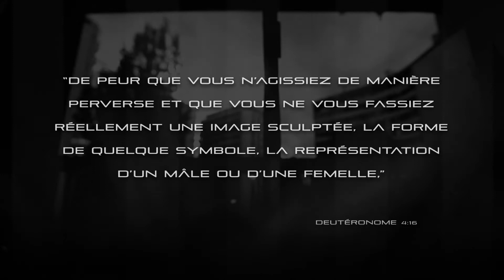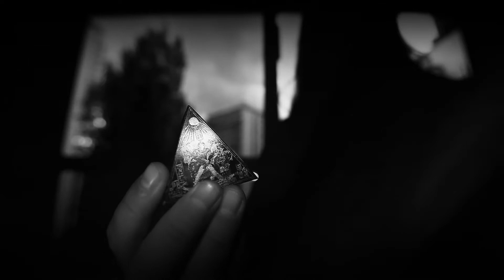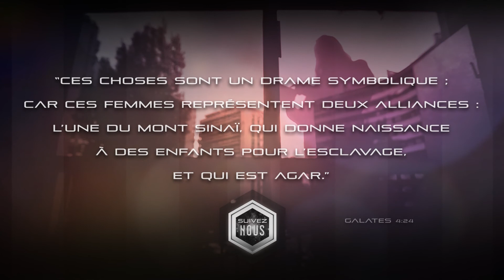Attlass [S5T7] ADORATION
Attlass [S5T7] septième testament
ADORATION | "La lecture critique"

Après l'alignement des astres du 23 septembre 2017, au centenaire de la révolution communiste et au centenaire de la dernière des apparitions à Fatima, la lecture critique que fait le Diable concernant les oublis majeurs des interprétations humaines.
Quel triste constat de voir qu'après des millénaires à croire, les hommes n'ont pas été capable, de comprendre les principes symboliques et allégoriques, malgré l'évolution flagrante des appellations de l'opposant.